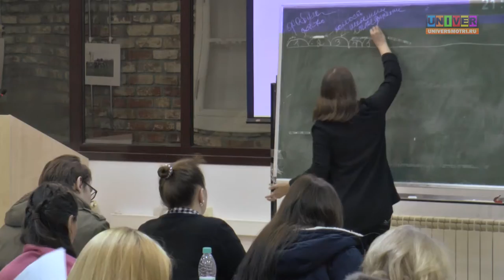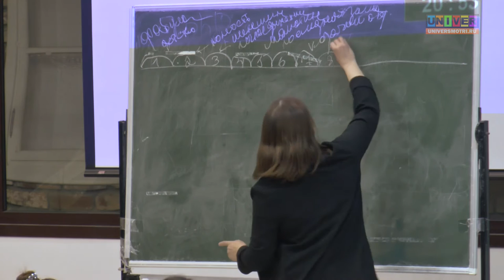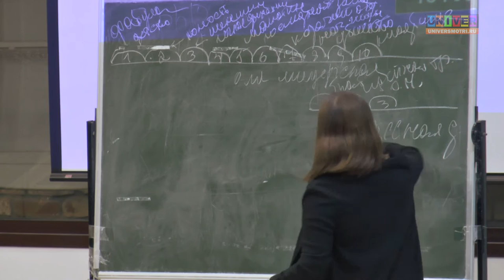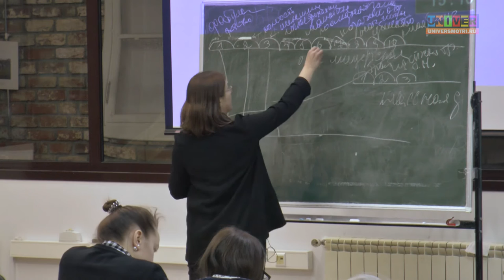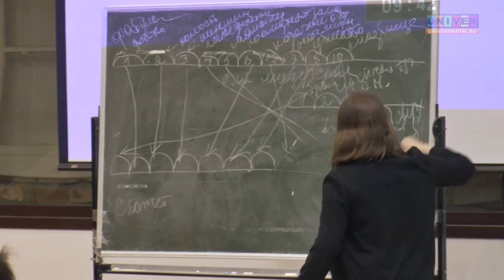Композиция репортажа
Школа научной журналистики PROНаука КФУ.
«Композиция репортажа». Выступление Ольги Андреевой - преподавателя Школы научной журналистики "Русского репортера" и МГППУ, корреспондента отдела науки "Русского репортера"